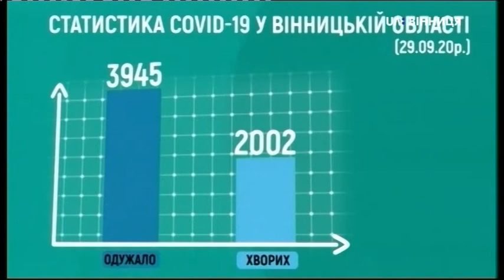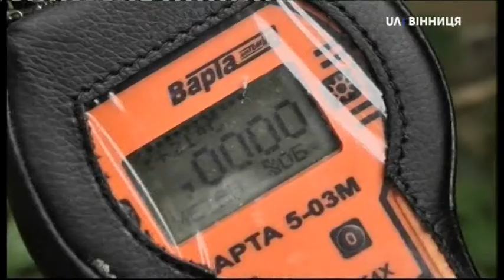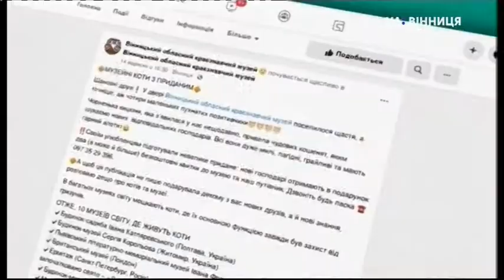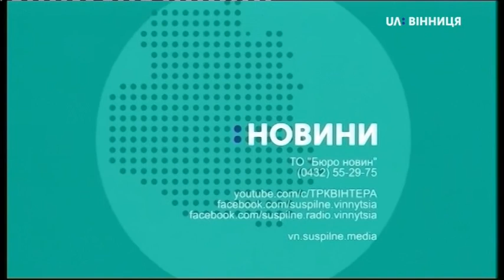29.09.2020. Новини. 17:00